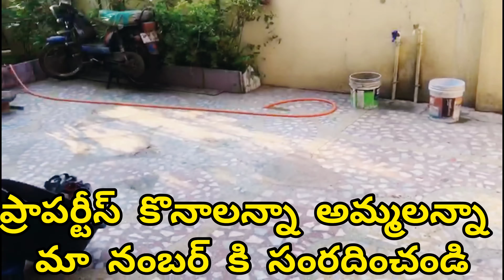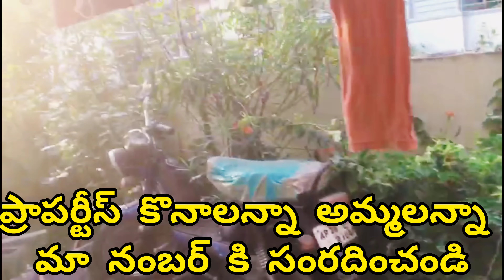vedyapalem areaback side 2bhk house 28laxx nippocentre